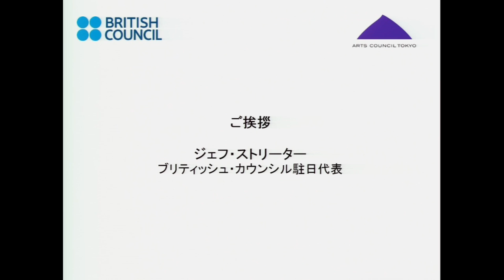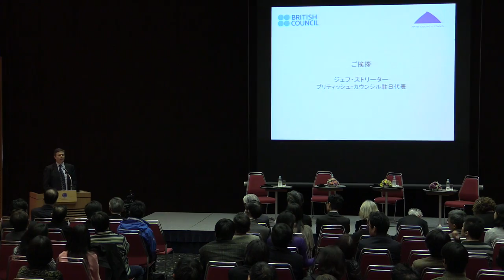Sharing the Legacy - from London 2012 to Tokyo 2020 - : Part 2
Sharing the Legacy - from London 2012 to Tokyo 2020 -
(video archive of forum: Part 2)

Date/Time: Saturday 15 February 2014, 13:30 - 16:00
Venue: Hall D5, Tokyo International Forum
Organisers: Arts Council Tokyo (Tokyo Metropolitan Foundation for History and Culture), British Council
Support: Agency for Cultural Affairs
Partner: NLI Research Institute

【Programme Overview】

1. Opening speech by Mr Yoshiharu Fukuhara, Chairman of the Tokyo Arts and Culture Council
2. Presentation on the Tokyo Metropolitan Government's cultural programme by Mr Mitsuhiro Yoshimoto, Director of Cultural Policy Group of NLI Research
3. Presentation by three UK speakers
4. Q&A session and panel discussion
5. Closing speech by Jeff Streeter, Director of British Council Japan

For more information about the British Council's programmes relating to the Cultural Olympiad, please